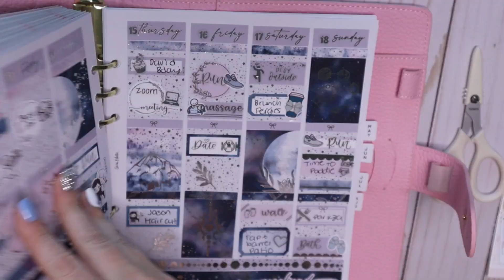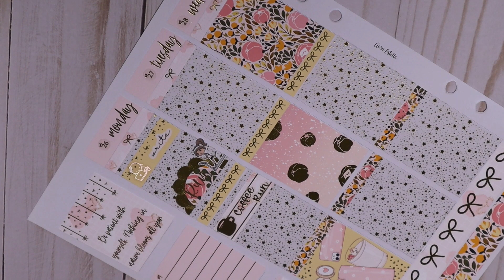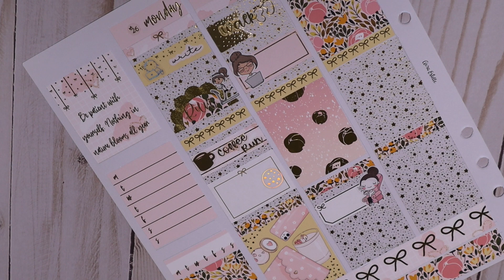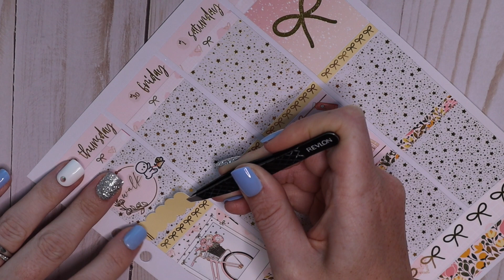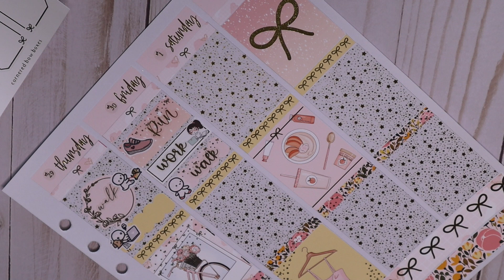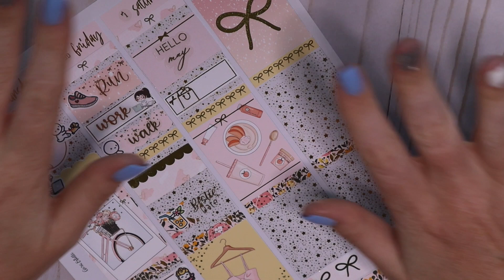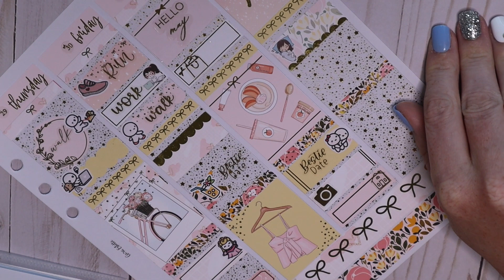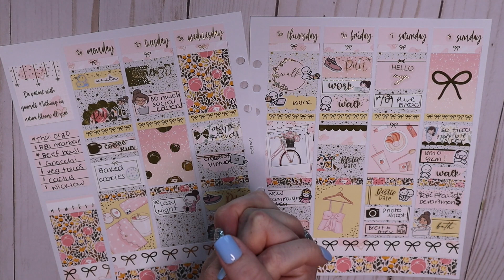Memory Plan With Me - April 26th Through May 2nd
Hey friends!

I’m back this week with another memory plan with me. Slowly but surely I am getting caught up!

This week's kit features Christine’s Paper Studio and this paper is luxurious and the kit is gorgeous.

(aff link)